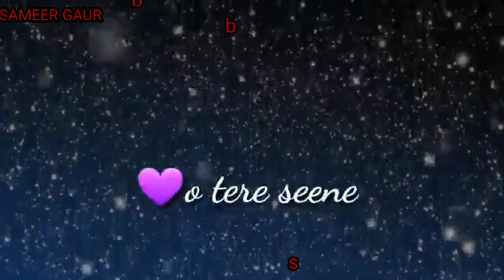Best whatsapp status 2018||aaj se teri padman movie||by sameer gaur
Aaj se teri padman movie song whatsapp status

Best whatsapp status heart touching

Mst watch this video